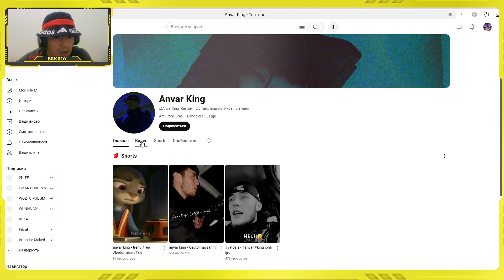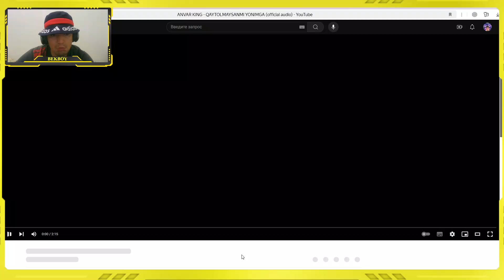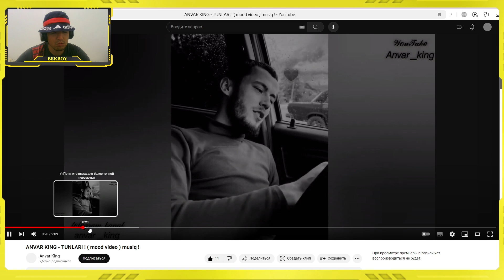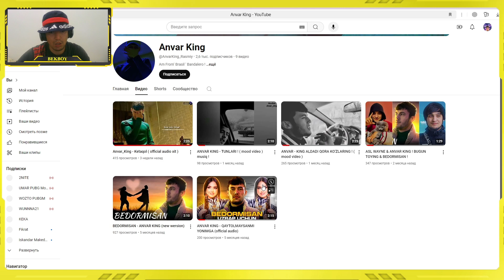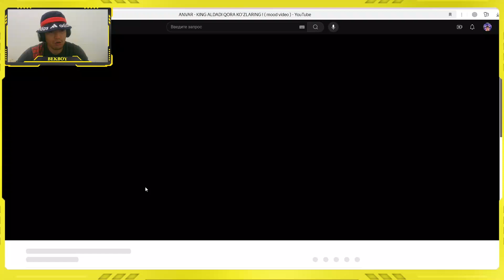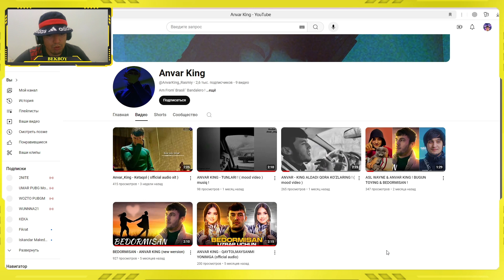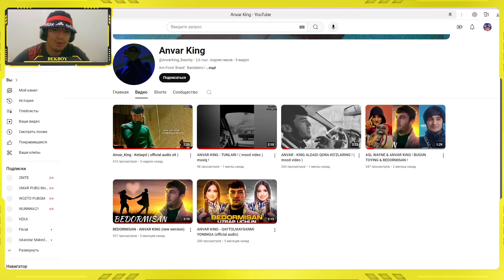ANVAR KING HARAKAT BOR IJODNI TO'XTATIP QO'YMASEZ BO'LDI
XABAR YUBORISH